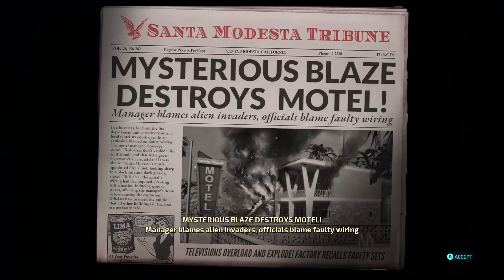Let's 100% Destroy all humans 2020! PT 18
Playing Destroy all humans 2020 this should be a blast from the past wooo!